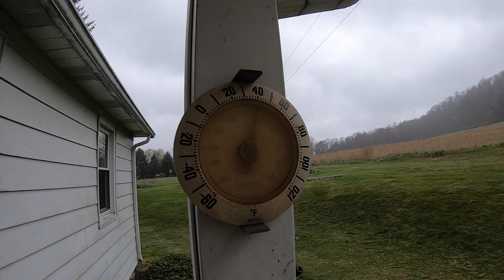SHOWING THE REALITY OF RUNNING IN COLD RAINY WEATHER - MARATHON TRAINING VLOG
This 6.2 mile run was 10x harder than the previous week's run of 10 miles. I have no idea why. I'm assuming the weather didn't help, but I was SO glad to get it over with. I'm glad I still got out there because I had some motivational thoughts along the way I want to share!

Send me stuff if the spirit moves you:
Kutztown, PA 19530